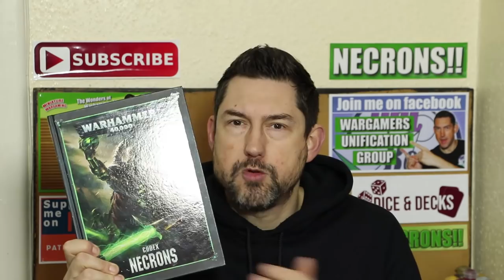Necrons Chapter Approved 2019 - I Was Wrong!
So Warhammer 40k Chapter Approved 2019 is out and I was wrong! Necrons Chapter Approved 2019 saw loads of point reductions for NECRONS!! So let's have a look at the changes and how they are going to effect our Necron Army. Necron Chapter Approved, It's coming right up...

Join me on facebook. Search ➜ IDICBeer Wargamers Unification

++The Wonders of Warhammer 40k++

My Channel is all about Warhammer 40,000. The content on it will include 40k Battle Reports, Army Lists, Conversions, Magnetising tutorials, Painting tutorials, 40k Tactics and lots of General Hobby Tips. I have been into the hobby since 2001 and my first and largest army is Necrons and I cover a lot of Necron tactics here on the Channel. I also have an Eldar army, Dark Eldar army, Tyranids and Space Wolves. I am currently working on a new Slaanesh based Emperor's Children army.

Just Me and My Hobby! Learning, Sharing and Caring for the Miniature Wargaming Community